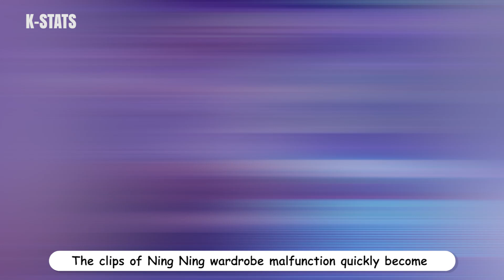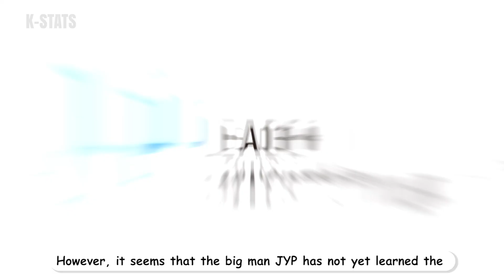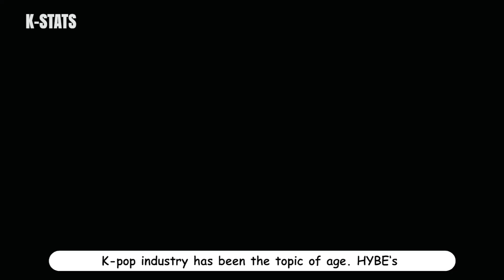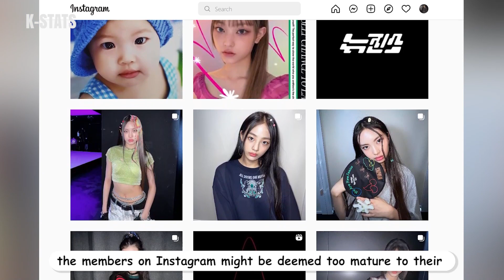NewJeans Concept Being S*xualize?! StrayKids Being Overworked! Min Hee Jin Accusation & More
NewJeans Concept Being S*xualize?! StrayKids Being Overworked! Min Hee Jin Accusation & Ning Ning Outfit Malfunction. Let's check out some Kpop news!